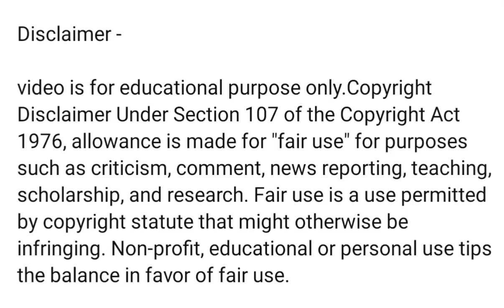Unlimited Pani Puri eating challenge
Extreme spiciest Pani Puri eating challenge

Her Channel: Bhuvi  eating show